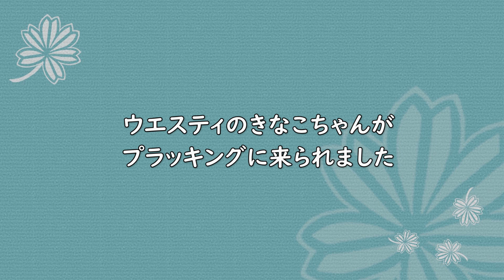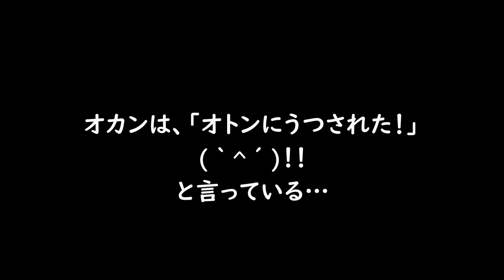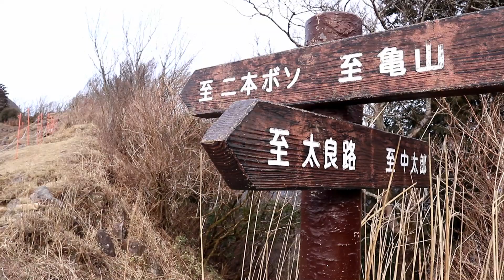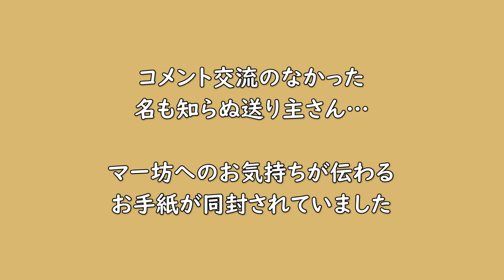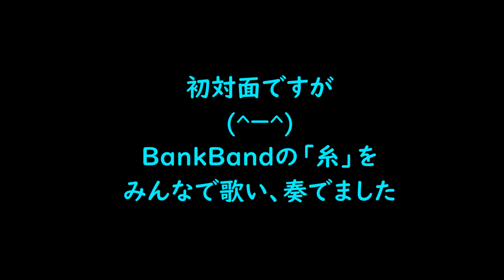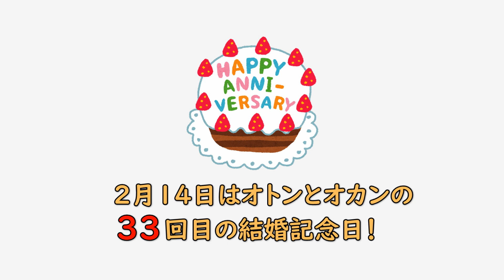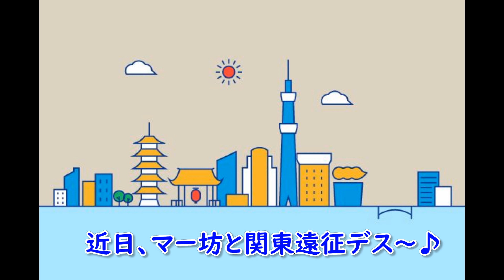【ウエスティ】マー坊＃27こんな出逢いがある♪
オトンとオカンにとって2月はアニバーサリー月。
マー坊といっしょに楽しんでいます。
そんな中、マー坊が繋いでくれたステキな出逢いがありました。
縦の糸と横の糸、織りなす布はいつか誰かを温めうるかもしれない(^^♪ウエスティ